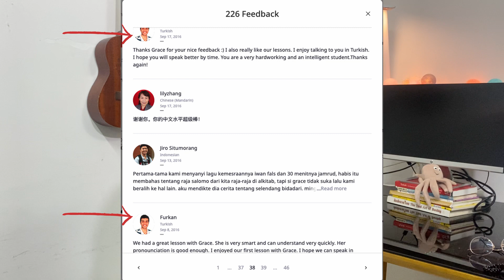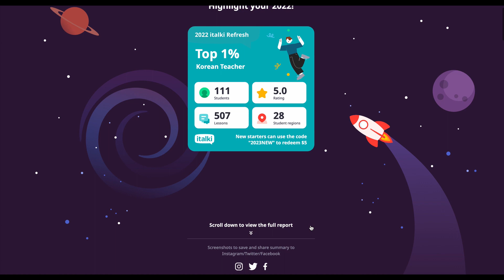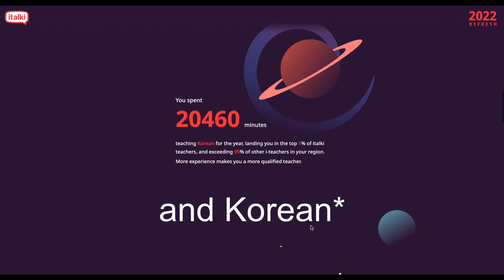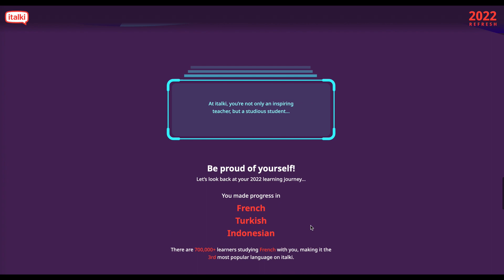How much money I earned TEACHING 6 LANGUAGES on italki?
In this video I talk about why I started using italki as a student and then as a teacher.  I also talk about how much money I made in 2022 and overall in the last 6 years.

TIMESTAMPS

00:00 Introduction
00:22 What is italki
00:37 Why and how I started teaching on italki
02:03 How much money I made teaching on italki
03:51 My progress as a student on italki